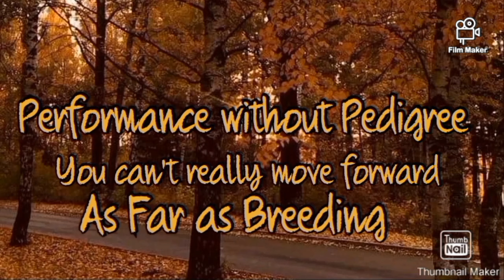Scratch First Time" Feeding Bear Meat "